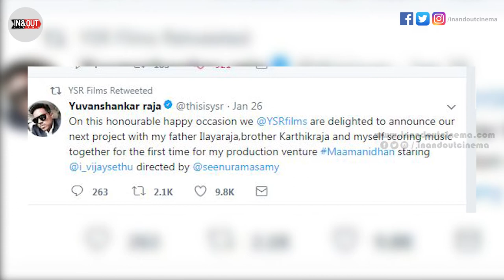Ilayaraaja, Yuvan and Karthick Raja to do Music Together for Vijay Sethupathys next | YSRfilms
Watch update of maminathan